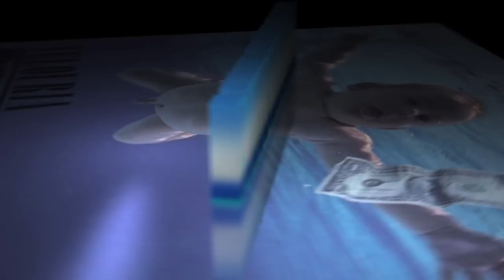Velouria vs Nirvana- Nevermind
Velouria interpreta Nevermind ( Nirvana) en el ciclo Deversiones. Sala lópez Zaragoza 26-enero 2012. Resumen del concierto.